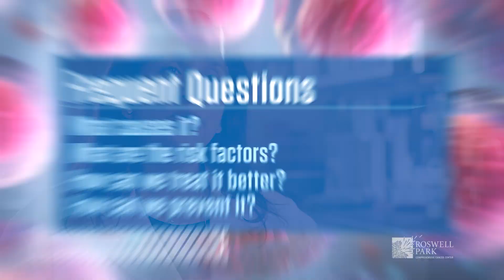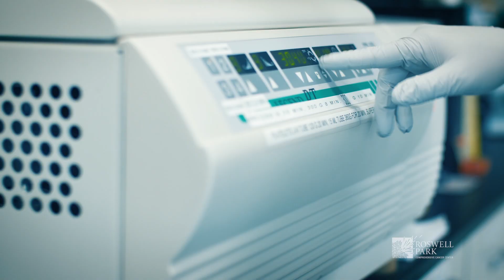Introducing the Roswell Park NET Biobank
Dr. Renuka Iyer introduces the Roswell Park NET Biobank, a place to collect information related to NETs that will be used for research in our efforts to achieve advancements in diagnosis, treatment, counseling and overall awareness of patients and their families affected by neuroendocrine tumors.